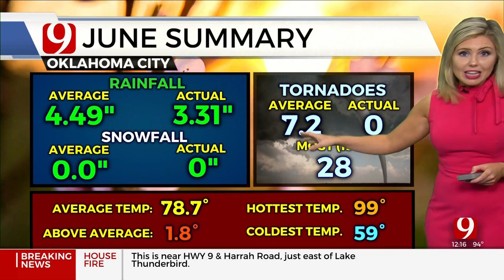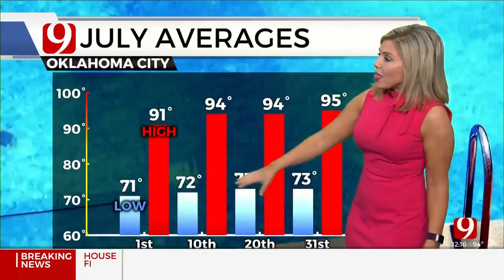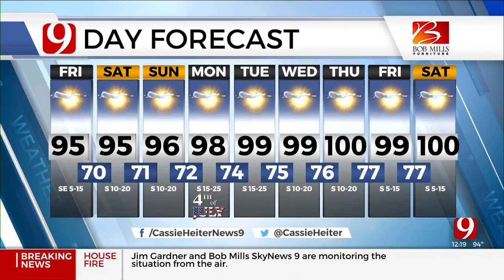Cassie's Friday Afternoon Forecast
News 9 Meteorologist Cassie Heiter has your Friday afternoon forecast from the Bob Mills Weather Center.